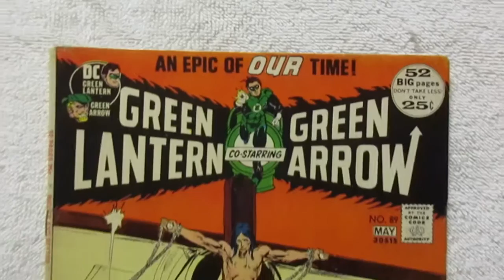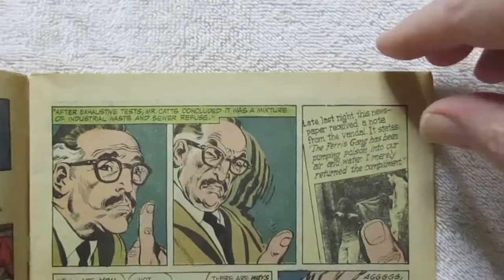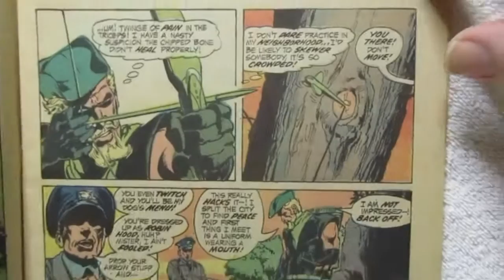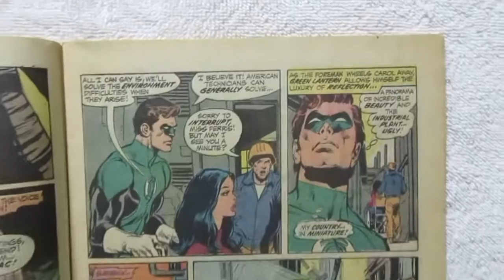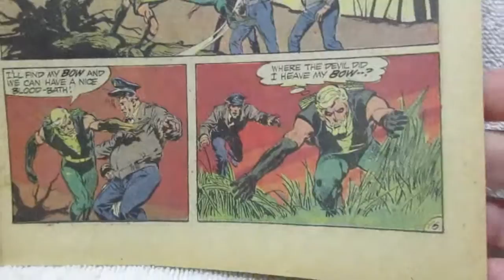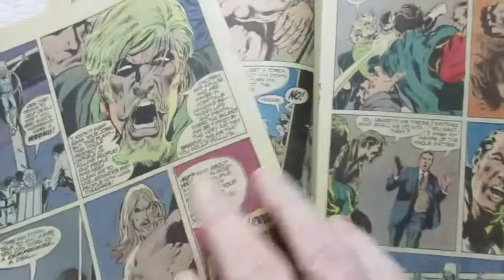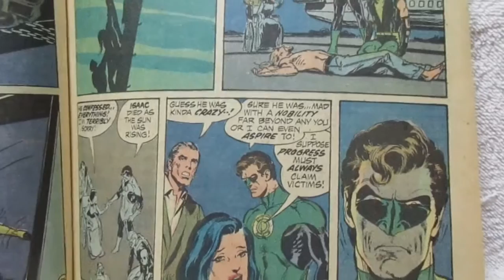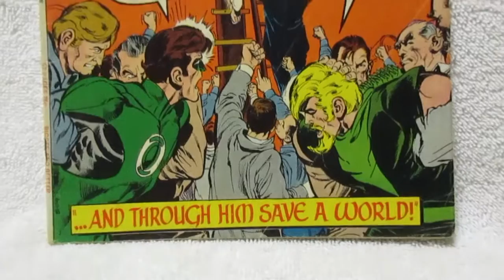What's Behind The Cover? Episode 4: Green Lantern #89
Denny O'Neil/Neal Adams uber-classic...!!